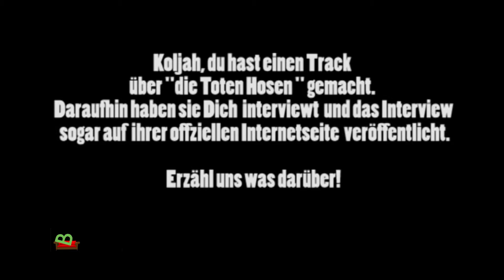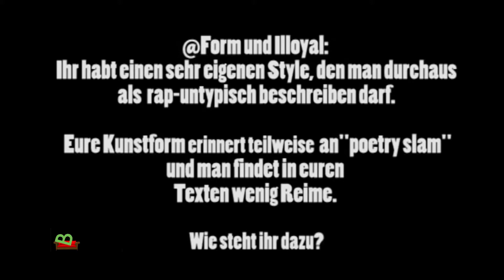Antilopen Gang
Aus unserem Archiv von 2010: Unser Interview mit der Antilopengang